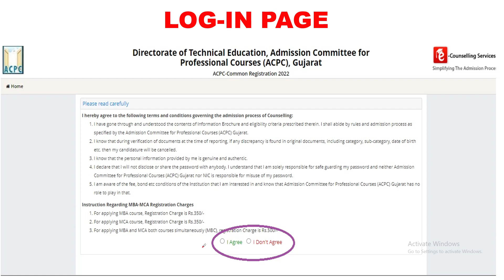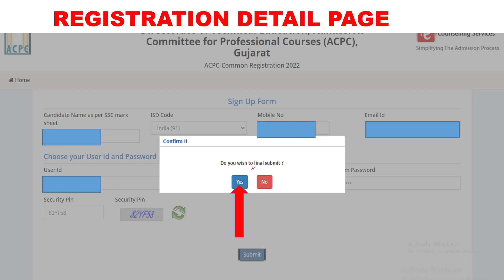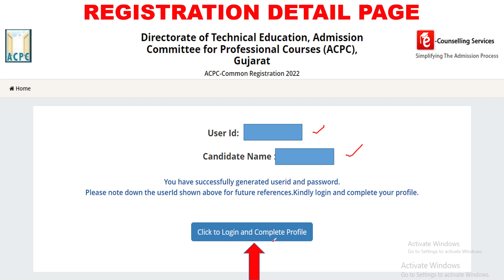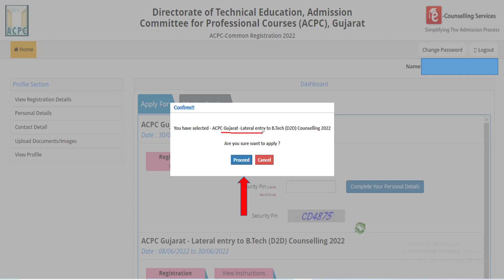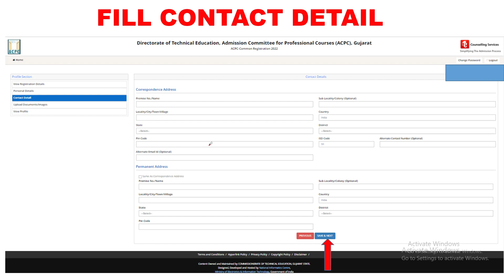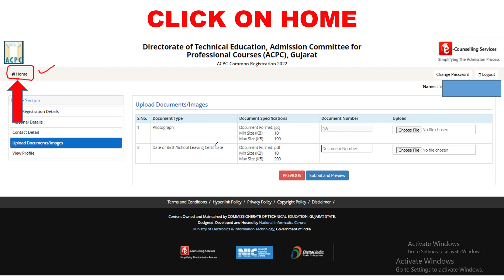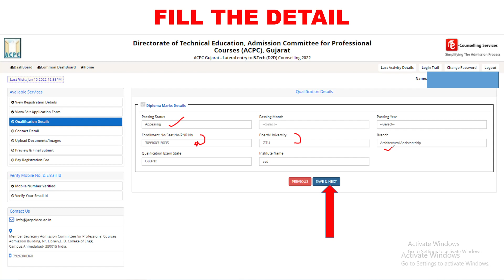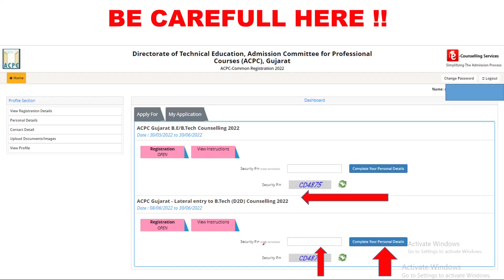D2d admission 2022 | acpc d2d admission 2022| acpc registration 2022 I d2d registration live demo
Diploma to Degree | Admission process | Step by step | Important Dates
DIPLOMA TO DEGREE D2D ADMISSION PROCESS 2022 | FULL INFORMATION IN ONE VIDEO | REGISTARTION..